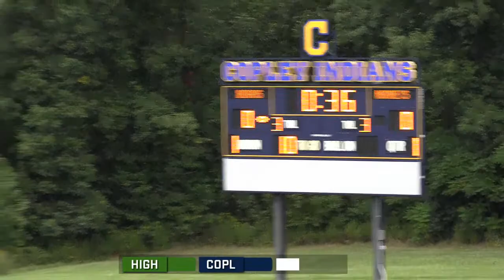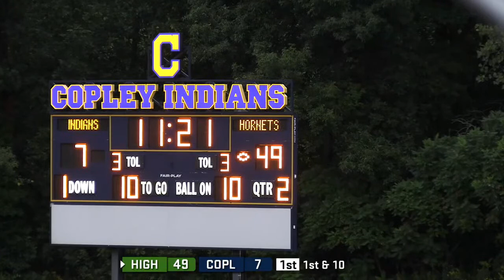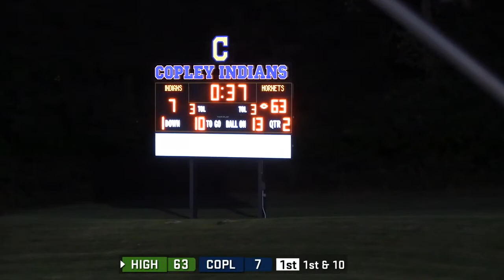Copley High School Football vs. Highland High School